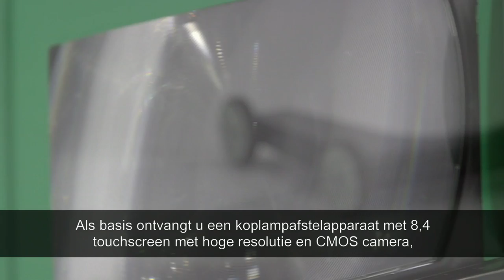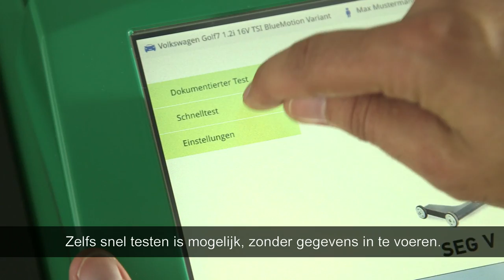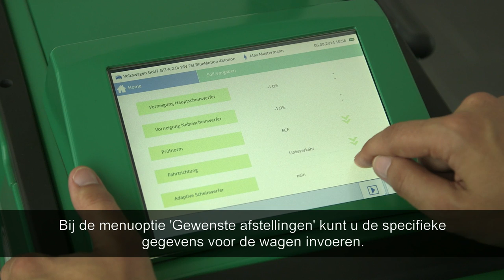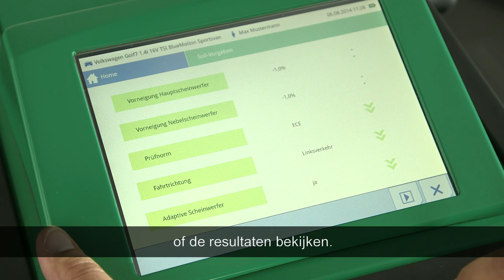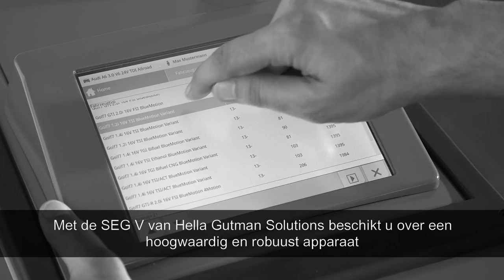Hella Gutmann - SEG V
"De SEG V als koplampafstelapparaat van de nieuwste generatie verenigt het omvattende
inzicht van experts op het gebied van diagnosetechniek met dat van de experts voor
lichttechniek. Het bezit een 8,4” touchscreen dat naar de gebruiker toe gericht is en
waarmee alle functies van het toestel eenvoudig, overzichtelijk en intuïtief kunnen
worden gestuurd. De eenduidige identificatie van het voertuig kan bijv. worden gedaan
via de “Car History”. Dankzij de asanetwork-functie kunnen werkopdrachten met behulp
van een Dealer Management System (DMS) worden uitgewisseld tussen werkplaatscomputer
en SEG V. Dit maakt een efficiënte wijze van werken mogelijk. De CMOScamera
registreert de lichtverdeling van de schijnwerper waarna deze wordt geanalyseerd.
Nagenoeg in real-time wordt aansluitend de lichtverdeling met specifieke gegevens
op het beeldscherm weergegeven. Voertuigspecifieke gegevens kunnen al voor de
meting worden ingevoerd – via de software die bij de mega macs-serie aansluit. Het
uitvoeren van sneltests zonder begeleidende invoer van gegevens is ook mogelijk. Na
afloop van de meting kunnen de geprotocolleerde meetgegevens via USB of middels
wifi worden overgedragen aan periferie-apparatuur. De handmatige en/of automatische
niveaucompensatie zorgt voor aanpassing van schuine ondergrond en oneffenheden in
beide richtingen van de opstelplaats van de SEG."